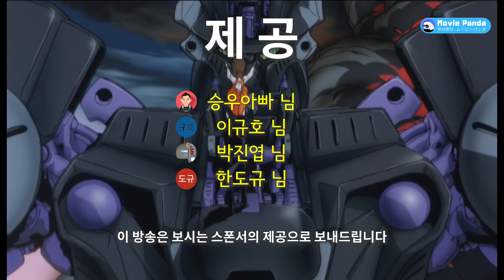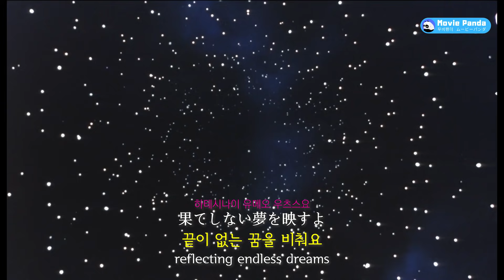눈동자 속의 Far Away - 파이브 스타 스토리 O.S.T. | The Five Star Stories | FHD/HQ | Mad MV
[파이브 스타 스토리]의 엔딩 곡 "눈동자 속의 Far Away" 의 뮤직 비디오 입니다.
이 영상의 수익은 모두 원저작자에게 돌아가며, 이 영상은 멤버십 후원을 통해 제작되었습니다.

아이폰에서는 멤버십 [가입] 버튼이 보이지 않습니다. 아래 링크를 클릭해서 가입 가능합니다.